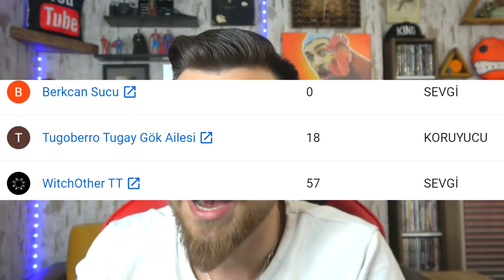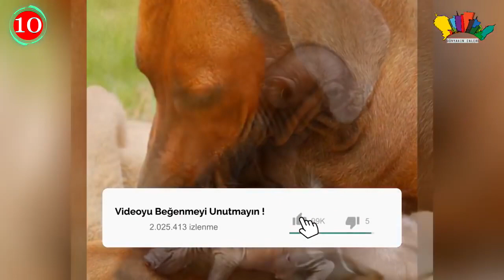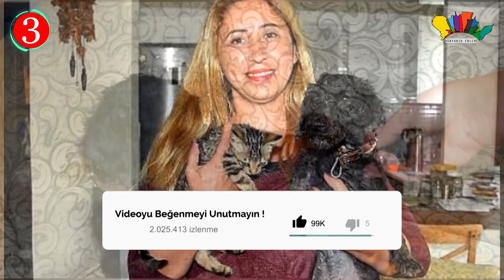Kayıtlara Geçen 10 SÜPER ANNE HAYVANLAR Gerçek Mi ?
FARKLI HAYVANLARA ANNELİK YAPAN 10 SÜPER HAYVAN BELGESELİ